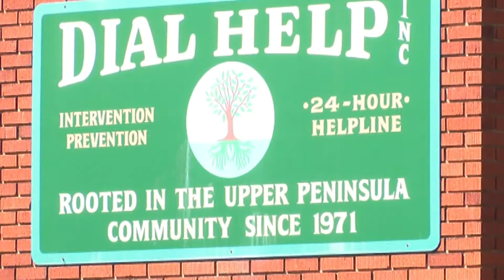Hope House delays opening in search of volunteers, church support